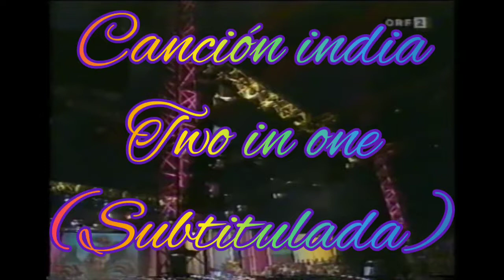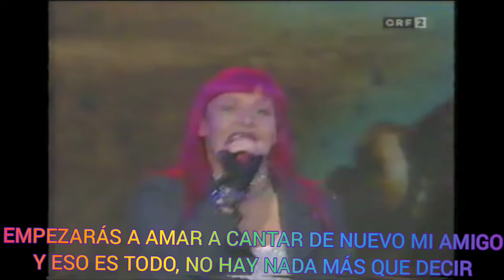indian song - two in one (vídeo subtitulado)